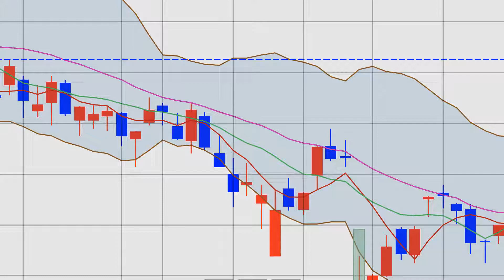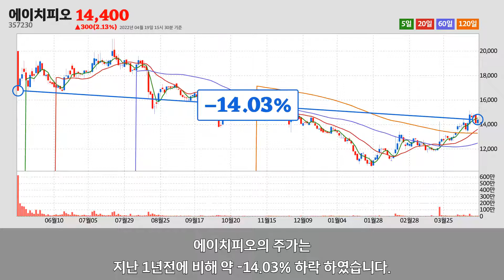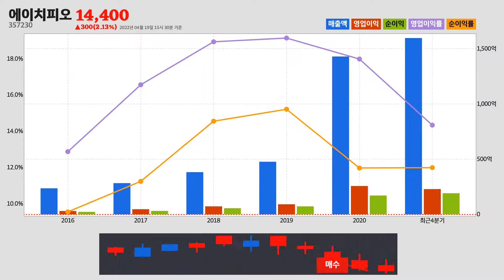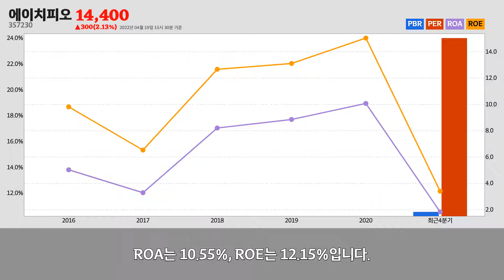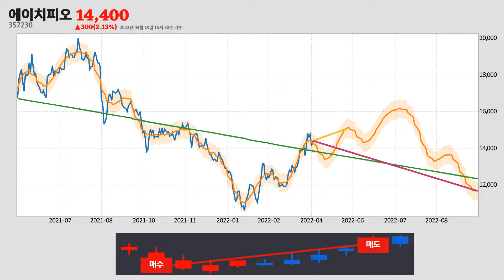에이치피오주가분석(357230) 2022년 04월 19일기준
에이치피오는 서울특별시 영등포구에 위치한
기타 식품 제조업업체 입니다.
에이치피오는 2022년 04월 19일 오후 03시 30분 현재